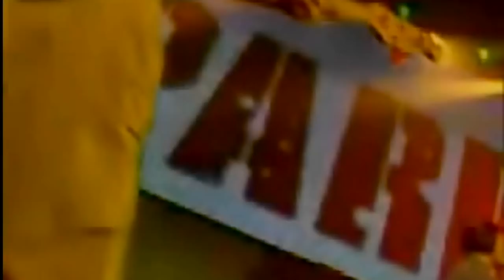Linkin Park - KROQ Almost Acoustic X-Mas 2003 (Full Show)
KROQ Almost Acoustic X-Mas
December 13 , 2003
Universal City, California
Universal Amphitheatre
Music/Concert Hall

00:00 . Intro
01:53 . With You
05:15 . Runaway
08:36 . Papercut
11:43 . Points Of Authority
15:06 . Don't Stay
18:44 . Somewhere I Belong
23:12 . Breaking The Habit
27:34 . From The Inside
31:44 . Faint
34:26 . Numb
37:34 . Crawling
41:21 . In The End
44:28 . It's Goin' Down
49:35 . A Place For My Head
54:27 . One Step Closer (feat. Sonny Sandoval)

Show Notes:
Sonny from P.O.D. came out on 'One Step Closer.'

Other Notes:
The first good quality rip of 'Breaking The Habit' came from this show, and was online literally less than five minutes after it was played, thanks to Crewdy at ForfeitTheGame.com.

Get the latest news on Linkin Park at their official